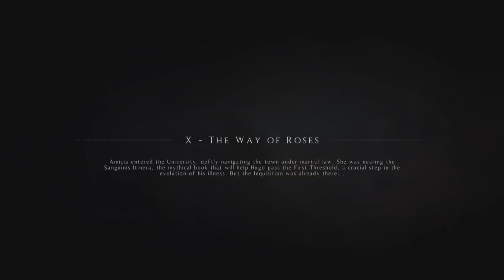A Plague Tale Innocence (1st Initial Impressions)